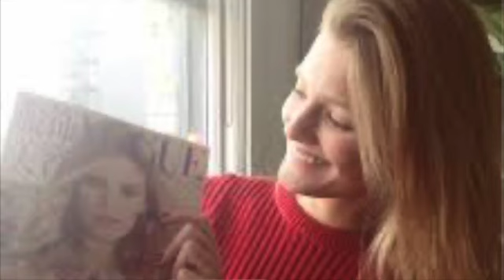I LOVEYOU-INSTRUMENTAL-ALLINSTRUMENTS BY-HAKOP- GALADJIAN